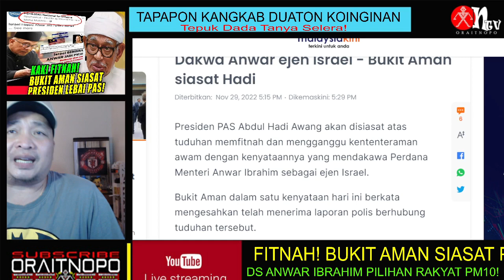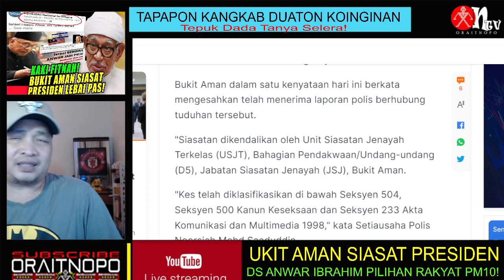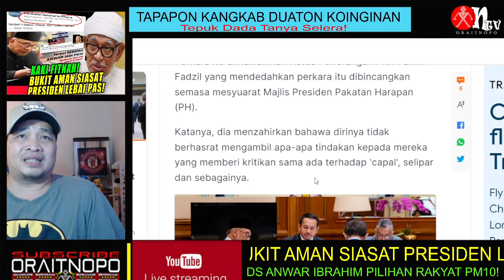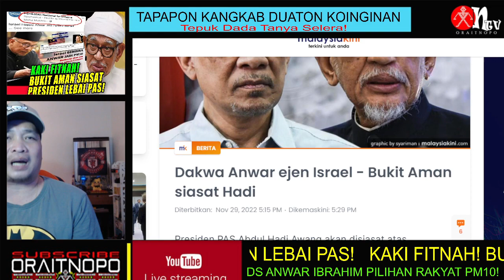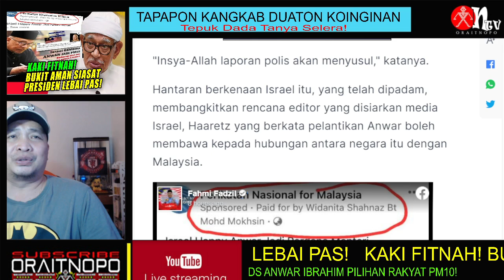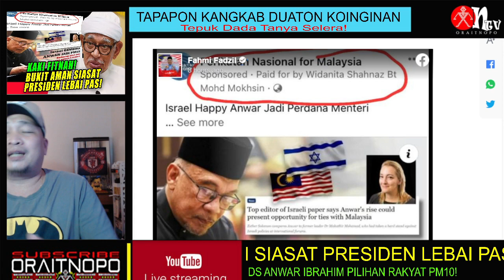KAKI FITNAH! AKHIRNYA BUKIT AMAN SIASAT PRESIDEN LEBAI PAS!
Presiden PAS Abdul Hadi Awang akan disiasat atas tuduhan memfitnah dan mengganggu kententeraman awam dengan kenyataannya yang mendakawa Perdana Menteri Anwar Ibrahim sebagai ejen Israel.
Bukit Aman dalam satu kenyataan hari ini berkata mengesahkan telah menerima laporan polis berhubung tuduhan tersebut.
"Siasatan dikendalikan oleh Unit Siasatan Jenayah Terkelas (USJT), Bahagian Pendakwaan/Undang-undang (D5), Jabatan Siasatan Jenayah (JSJ), Bukit Aman.
Dalam hantaran di Facebook hari ini, Fahmi membangkitkan antara hantaran tersebut - yang mendakwa Israel gembira dengan pelantikan Anwar Ibrahim sebagai perdana menteri - yang disifatkannya sebagai terdesak dan bersifat fitnah.
"Sebaran fitnah seperti ini dan mereka yang terlibat atau bersekongkol untuk buat kerja-kerja ini wajar disiasat polis.